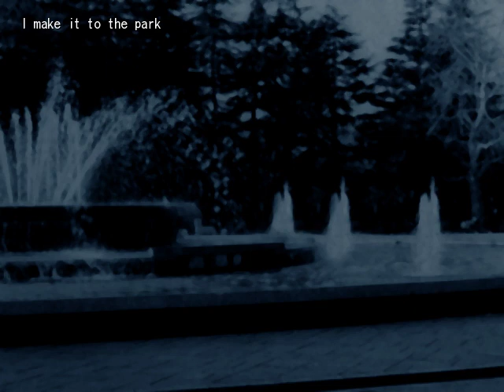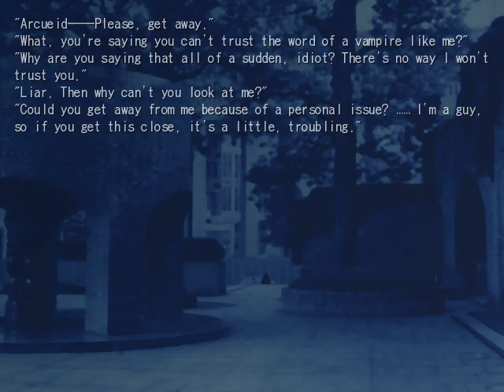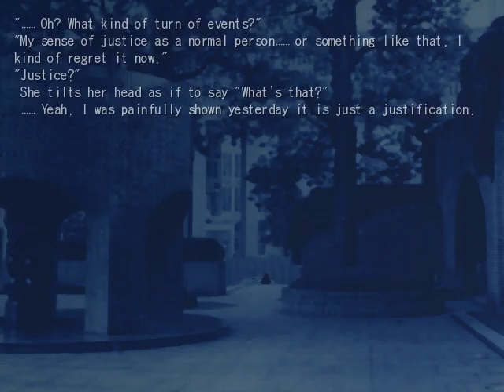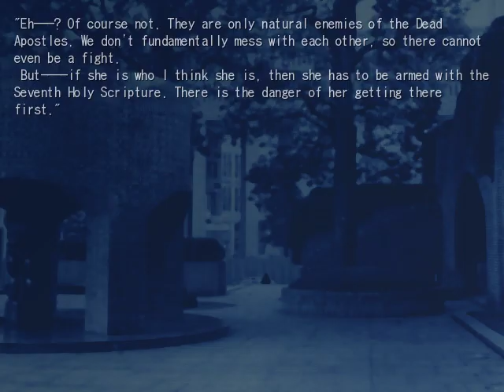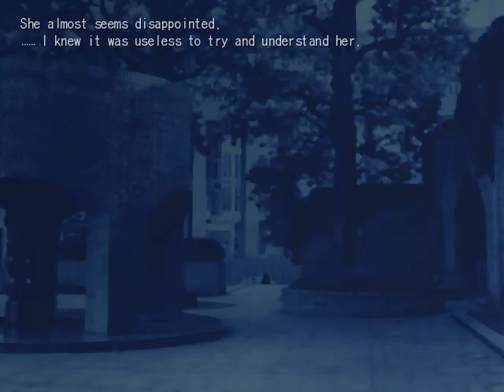Tsukihime - Arcueid - 8th-9th Day - Bad End 6-Arcueid course (1 of 2)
You get this End by either stubbornly going to meet Arcueid at night when you can barely move or stubbornly going to school instead of going out with Arcueid the next morning.

This is the first of those two methods.